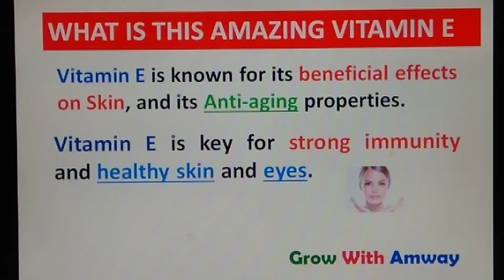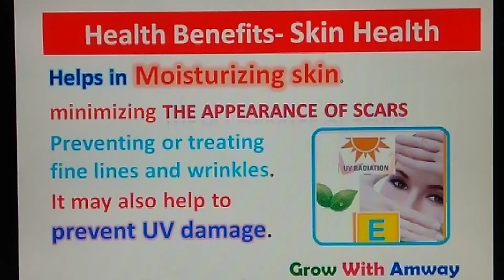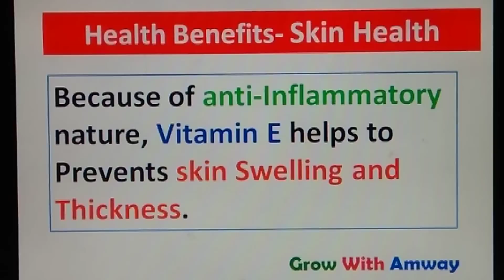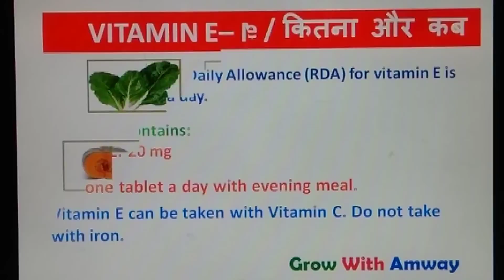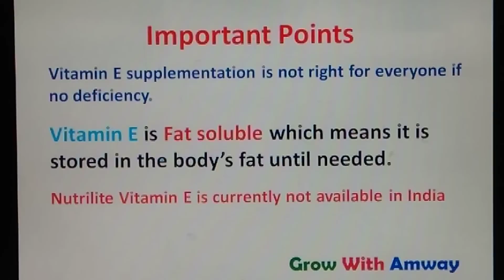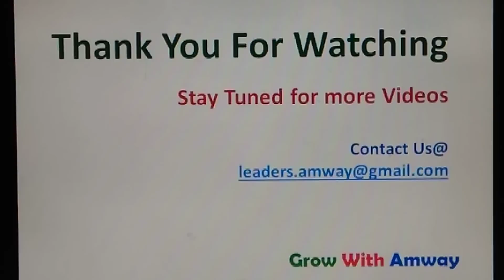Nutrilite Vitamin E - 5 Amazing Benefits | विटामिन E के फायदे - पाएं Glowing त्वचा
Vitamin E Helps in Moisturizing skin.
Vitamin E is having great AntiOxidant property hence helps in imuunity.
Low levels of vitamin E can lead to Muscle weakness.
Preventing or treating fine lines and wrinkles.

The content in this video is strictly for educational and informational purposes only and should not be substituted for any medical advice from a doctor or healthcare provider.  Anyone who wishes to follow the information of this video takes full responsibility of their actions.

Viewers should always do their own due diligence on any information perceived from this video to form their own opinions.

 It is also stated here that discussion or comments does not establish a doctor-patient relationship.